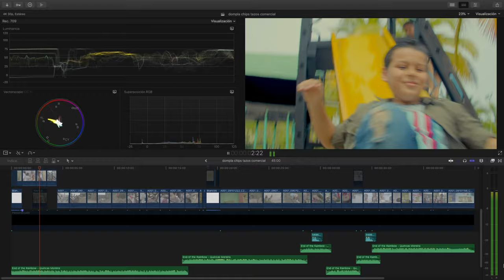Edición Dompla Chips con Tazos / Comercial | SKY LAND Studios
Proceso de edición del comercial Dompla Chips con Tazos, grabado con la BlackMagic Pocket Cinema Camera 4K.

Arreglamos audios.